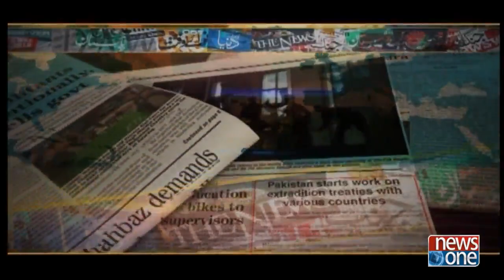Front Page | 23-Jan-2018| RaoAnwar |JIT |Naqeebullah |Parliament